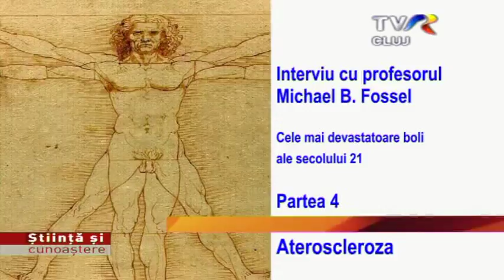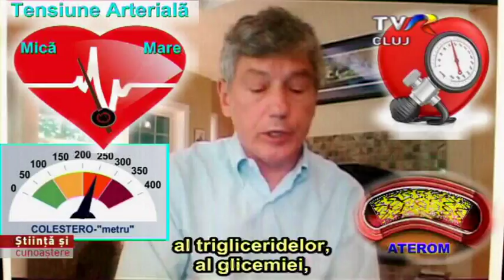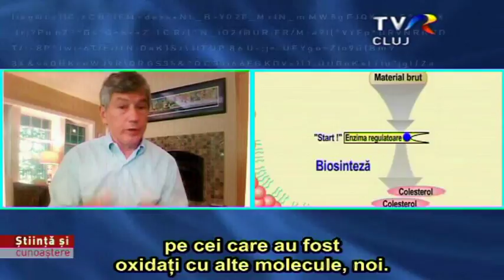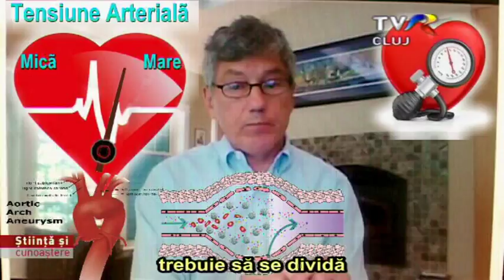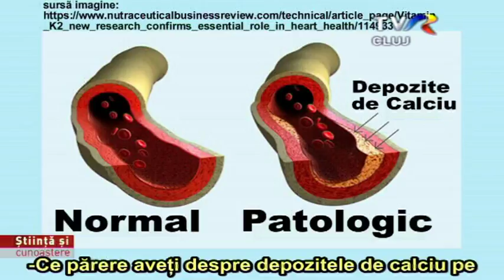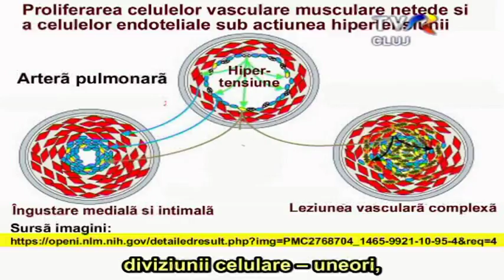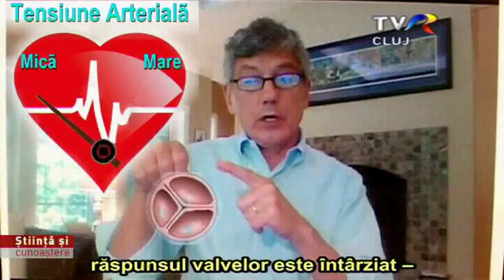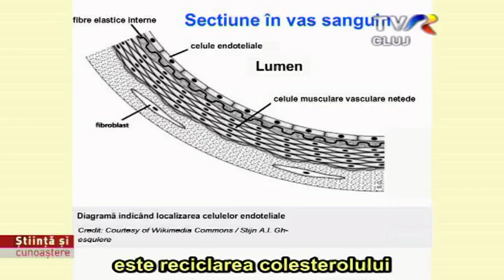ADEVARURI ASCUNSE PUBLICULUI Ep.4 Ateroscleroza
Continuăm prezentarea celor mai devastatoare boli ale secolului 21, cu ajutorul invitatului special, profesorul Michael Fossel. Astăzi vom vorbi despre ateroscleroză. Cele 4 grupe de maladii asociate cu îmbătrînirea sunt: Accidentul Vascular Cerebral (despre care am vorbit în prima emisiune), Alzheimer (despre care am vorbit în a doua emisiune), Parkinson (despre care am vorbit în a treia emisiune), şi a 4-a este Ateroscleroza (despre care vom vorbi în minutele următoare). Ca un prolog la ceea ce vom discuta în minutele următoare, citez o scurtă prezentare de pe Wikipedia, care conturează bazele de înţelegere a acestei maladii: “Ateroscleroza este o maladie cardiovasculară caracterizată de formarea la nivelul tunicii interne şi medii a arterelor mijlocii şi mari de depozite plăci ateromatoase (plăci de culoare galbenă), ce conţin colesterol, material lipidic şi lipofage. Efectele şi complicaţiile bolii asupra creierului, inimii, extremităţilor, şi a altor organe constituie cauza majoră a morbidităţii şi mortalităţii în ţările vestice - 1/3 din decesele la persoane cu vârsta cuprinsă între 35 şi 65 de ani. Placa ateromatoasă creată este alcătuită din 3 regiuni distincte: ateromul - o acumulare nodulară a unui material gălbui, uşor, situat în centrul plăcilor mari şi alcătuit din macrofage; cristale de colesterol LDL situate adiacent ateromului; şi calcifieri ale exteriorului unor leziuni mai vechi sau mai avansate. Plăcile ateromatoase, deşi sunt compensate de lărgirea arterelor, în cele din urmă duc la rupturi ale plăcilor şi, implicit, cheaguri. Acestea se lecuiesc şi se micşorează, dar pot duce la stenoza arterelor, sau, chiar mai rău, la blocajul acestora. Dacă procesul lărgirii arterelor este excesiv, poate rezulta un anevrism. Complicaţiile aterosclerozei avansate sunt cronice, progresive şi acumulative. Cel mai des plăcile uşoare se rup, cauzând formarea unui tromb, care va încetini sau va opri fluxul sangvin, ducând la moartea ţesutului alimentat de artere în aproximativ 5 minute (infarct). Ateroscleroza poate astfel afecta orice arteră din corp.” Despre toate acestea vom vorbi detaliat în minutele următoare.  Ne aşteptăm ca semnalul nostru (îmbunătăţirea cognitivă la pacienţii cu boală Alzheimer moderată spre severă) să fie atât de evident, încât vom avea nevoie doar de câteva luni şi de 12 pacienţi pentru a demonstra o îmbunătăţire neechivocă. Ciudat cum pare, asta e problema noastră. Rezultatele clinice eficiente sunt atât de neaşteptate, cu mult peste norma istorică, încât majoritatea oamenilor - în mod previzibil - vor avea dificultăţi în a crede aceste rezultate. Până în prezent, fiecare companie farmaceutică a eşuat, în totalitate şi fără excepţie. Atunci când Telocyte reuşeşte în procesul nostru de fază 1 umană, va pune (şi ar trebui) întrebări prompte. Cât de credibile sunt rezultatele noastre ?… (incredibile)…? Suntem profund îngrijoraţi nu de capacitatea noastră de a obţine rezultate, ci de credibilitatea noastră odată ce obţinem astfel de rezultate. Accentul nostru dupa aceea, este acela de a ne asigura că atunci când oamenii au întrebări despre ceea ce am făcut, noi o sa avem răspunsuri. Trebuie să călcăm cu grijă şi fără o greşeală în timp ce ne mutăm în studiile clinice la om. Au existat prea multe pretenţii şi, în egală măsură, prea multe eşecuri. Atunci când o companie de biotehnologie nu reuşeşte să demonstreze vreun efect asupra bolii Alzheimer, aşa cum a făcut fiecare studiu clinic până în prezent, nimeni nu pune la îndoială credibilitatea acelui eşec: este un rezultat aşteptat. Dar când o companie reuşeşte, mai ales în faţa unei istorii a eşecului universal, atunci se poate aştepta la îndoială şi la neîncredere. La Telocyte, sarcina noastră nu este doar de a vindeca boala Alzheimer, ci de a minimiza erorile şi de a maximiza credibilitatea noastră.